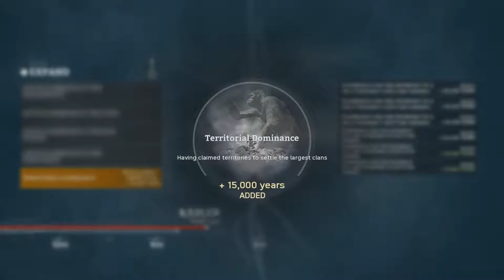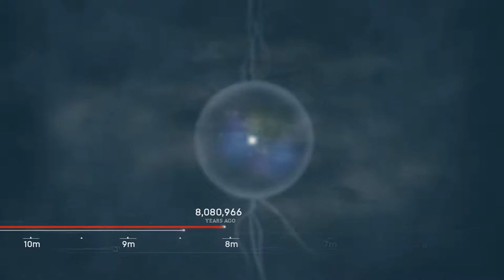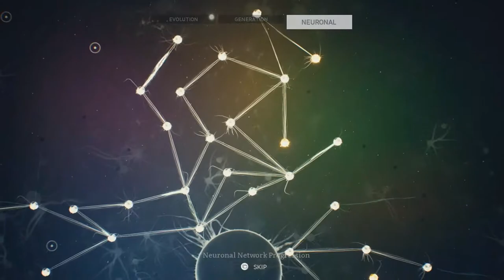Ancestors: The Humankind Odyssey Gameplay Part 5 - We Officialy a Bipedal Ape!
Ancestors: The Humankind Odyssey is a third-person open world survival game where you Explore, Expand, and Evolve to advance your clan to the next generation in this exhilarating new adventure from the creator of Assassin’s Creed.